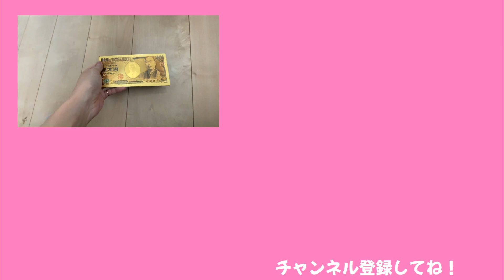ココロマン家に行くと無限にお金がもらえるすごい装置ができていました！【ココロマン普段の様子】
朝から一生懸命作っていたのか、私が本部に行ったときにはすでに完成していました！w
千円ゲットするには甘くない装置でしたが、何しても儲かる仕組みになってましたw

◆SNS
ーTwitterー